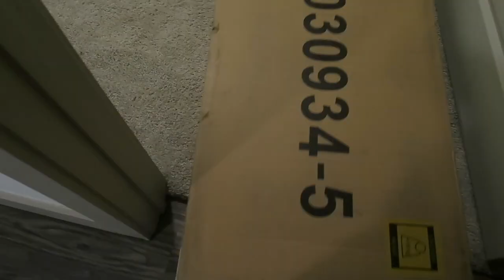Post Grad Diaries// First Tornado in Dallas, Building my Bed, Facebook Marketplace Find!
Hello everyone!! In today's vlog, I go through my first tornado storm in Dallas, put together my bed, and bought something on the Facebook marketplace!!

Amazon Storefront:
Buy from me:
Poshmark: